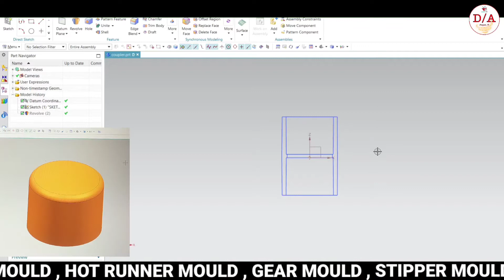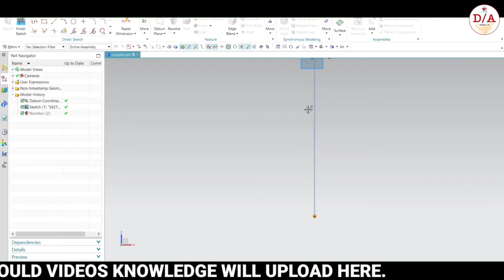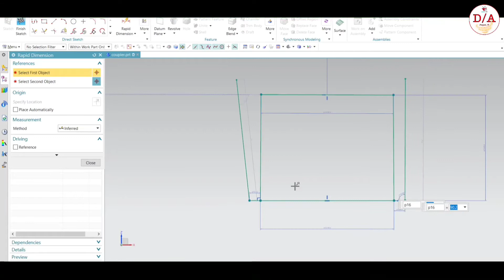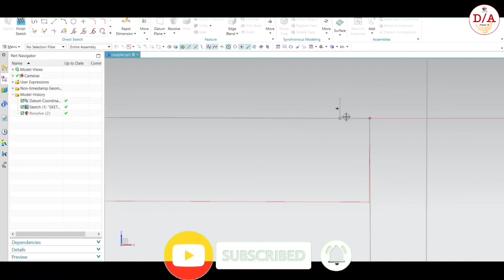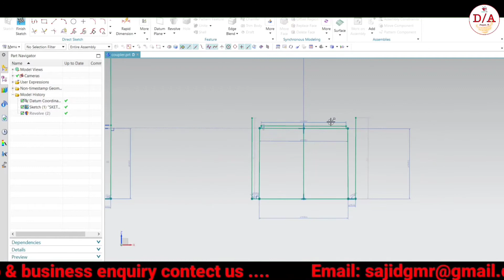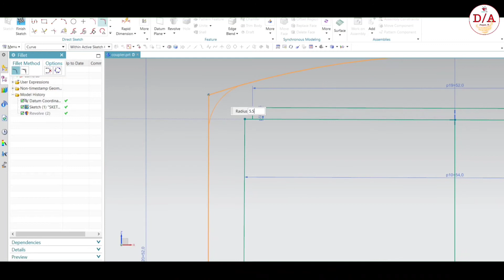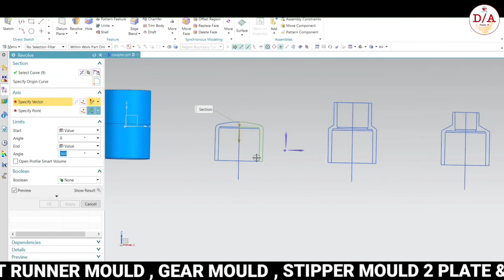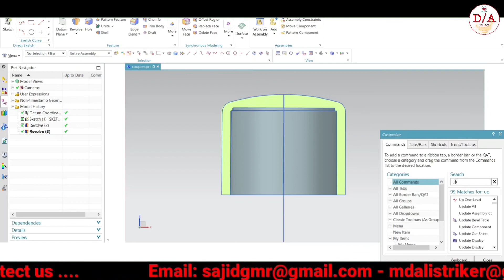2" Cpvc Endcap Product Design Using Nx || How to Design Pvc Endcap Article 2d 3d || Plastic products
watch this video till the end and tell me How is it and also comments what topic video you want to watch.

🌐  Part_1 How to Design Elbow 4 Cavity Mould Design | Core cavity Extraction | complete Mould Design Tutorials

🌐 How to Design Football in Nx Unigraphics || Soccer football 3D Design || Step By Step full tutorials

USEFUL VIDEOS LINK HERE GO AND CHECK IT OUT.

If you want to choose your career in Design engeneer then you should visit in this at once .
Very soon we are going to start complete cad tutorials for beginners.

Learn Cad software And Be successful in your life career.
Follow the simple step and grow in your life..

If you want to ask me any suggestions about this cad software then ask me without hesitation .

Thanks for visit to my you tube channel "Designer Ali"

In this channel we provide you complete knowledge of cad tools 3D Modeling Mould assembly features sample production and complete mould design.
and also upload the all type of mould production videos.
which help you to understand in a better way.

Design Software- Nx Cad

DESIGNED BY mdalistriker